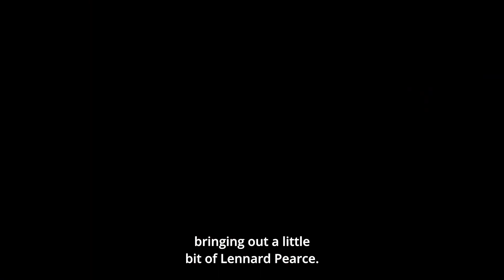Les Dennis Joining The Cast! | Only Fools and Horses The Musical